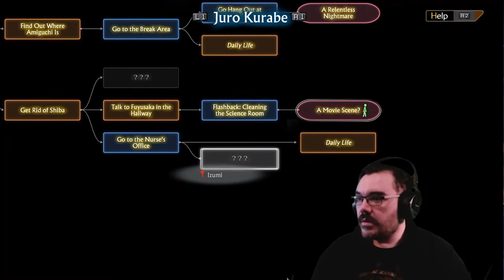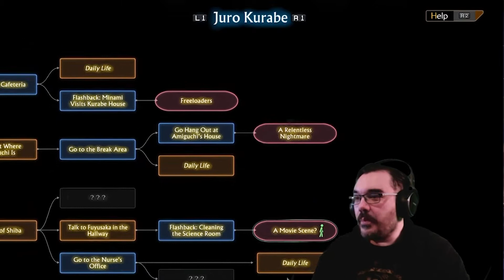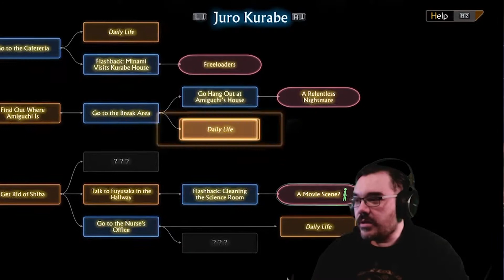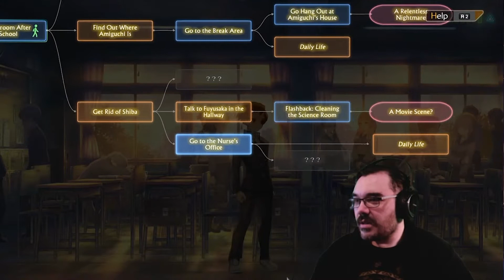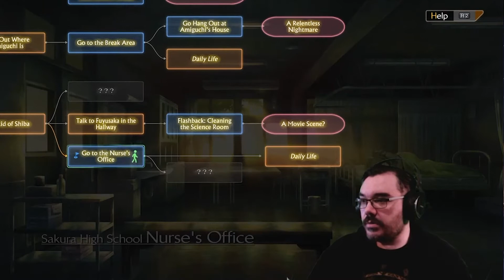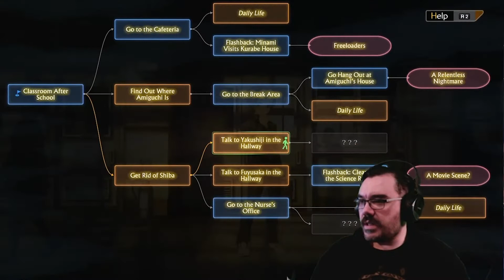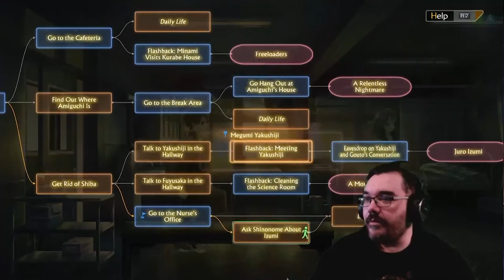Stack of Papers || E25 (Juro Kurabe) || 13 Sentinels: Aegis Rim Adventure [Let's Play]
Juro seems like the dude the game really wanted you to do first. Like it's all well and good playing this game in any order you like but after all the revelations I've Juro exploring that he used to be another person seems kinda old hat. Some of this is new information mind but consider how much I already know about 426 this feels a little behind.

I guess I shouldn't underestimate the drama of it.